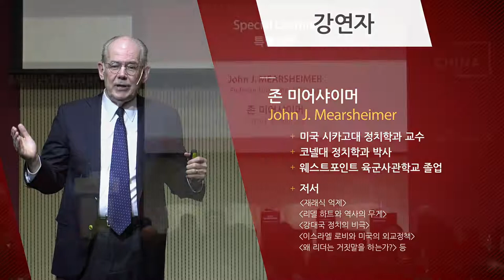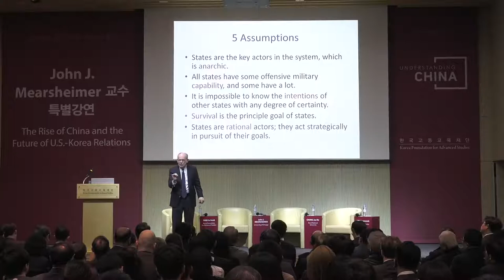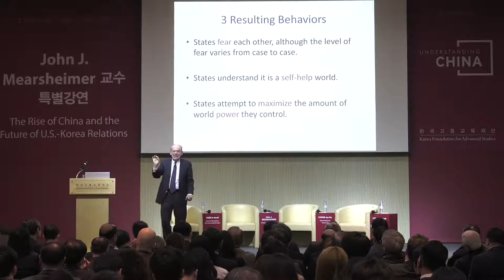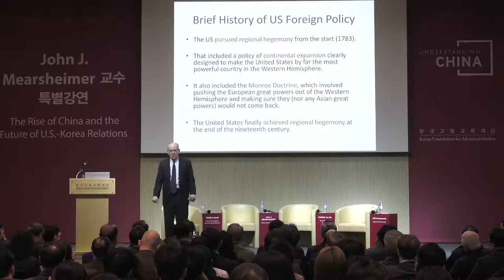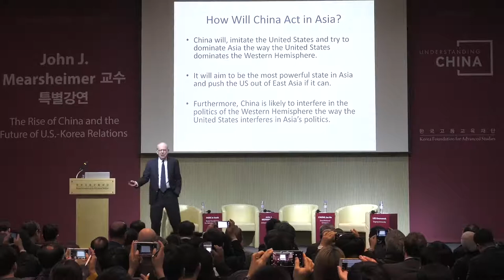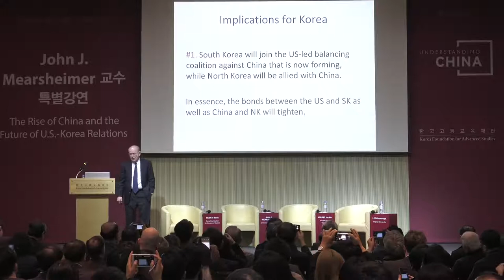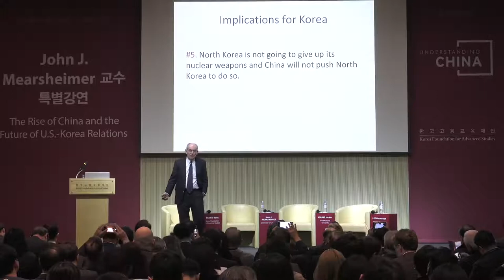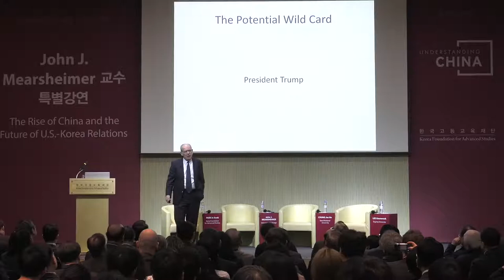John Mearsheimer in South Korea,at Chinas door,강 중국의 부상과 한미관계의 미래 존 미어샤이머 John J Mearsheimer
Can China rise peacefully?
Will it continue to rise even?
This answer will affect south Korea.
John Mearsheimer alludes to his desire for China to crumble.
The question cannot be addressed without theories.

John points to great power politics.
He uses America to Explain China.
John has a personal theory.
China will imitate the west in its rise to power.

John Mearsheimer 3 fundamental mistakes.
1. Misunderstood the terror threat.
2. America did not have a healthy appreciation of the limits of military force.
3. Remarkably, America did not understand how difficult it would be to spread democracy at the end of a Riffle Burrel.

John Joseph Mearsheimer discusses types of grand strategy.
1. Isolationism
2. Offshore balance
3. Selective engagement
4. global domination
John Joseph Mearsheimer puts up a case for isolationism but disagrees with it.John is a realist.

John Joseph Mearsheimer is an American political scientist and international relations scholar, who belongs to the realist school of thought. He is the R. Wendell Harrison Distinguished Service Professor at the University of Chicago. John has been described as the most influential realist of his generation.

More specifically, I am a realist, which means that I believe that the great powers dominate the international system and they constantly engage in security competition with each other, which sometimes leads to war.

Mearsheimer based his theory on five core assumptions: (1) the international system is anarchic (there is no authority that exists above the states to arbitrate their conflicts), (2) all states have some military capability (however limited), (3) states can never fully ascertain the intentions of other states,

존 미어샤이머 시카고대 교수 특별강연
[China Lecture Series] 32강 : 중국의 부상과 한미관계의 미래 (대담)

"한국은 지정학적으로 세계에서 가장 불리한 위치에 있다"
"추악하고 위험한 것이 국제정치의 본질이다"
공격적 현실주의(offensive neorealism)를 주창한 현실주의 국제정치학의 대가 존 미어샤이어 John J. Mearsheimer.

존 미어샤이머 교수의 강연에 이어 진행된 대담에는 정재호 서울대 교수, 이근욱 서강대 교수가 함께 했다.

정재호 교수는 중국은 놀라운 속도로 성장하고 있지만 아직 미국을 따라잡았다고 말하기엔 이르다면서, '미국-중국 간의 충돌이 발생한다면 언제, 어떤 모습으로 나타날 것인가?'를 질문했다.
한국이 TPP에는 가입하지 않으면서 중국 주도의 AIIB에 가입한 사례를 언급하며 미국과 중국의 대립각이 커질 경우 한국이 미국과 연합한다는 존 미어샤이머 교수의 주장은 무리가 있어 보인다고 했다.

이근욱 교수는 미어샤이머 교수의 이론적 가정에 의문을 제기했다. 미어샤이머 교수의 말대로라면 상대방의 의도를 알지 못해 불안한 국가는 단기적인 판단을 내리기 마련인데, 생존을 목표로 힘을 최대화하려는 국가는 장기적인 계획과 판단으로 국가를 이끌어나가기 마련이라, 이 두 점이 상충한다는 것이다. 또 한국이 결국은 자체 핵무기를 소유하는 쪽으로 갈 것이란 미어샤이머 교수의 의견에 대해, 중국의 영향력이 걷잡을 수 없이 커지는 마당에 한국이 핵무기를 소유한다고 해서 한중 간 힘의 균형이 크게 바뀌지는 않을 것이란 의견을 이야기했다.

이어진 질의응답 시간에는 세계적 석학인 미어샤이머 교수의 명성에 걸맞게 수많은 질문이 쏟아졌다. 중국의 일대일로 구상, 트럼프-김정은 정상회담, 러시아의 역할 등 중국과 한반도를 둘러싼 다양한 현안에 대한 질문이 오갔다.

2018년 3월 20일(화) 16:00-18:00
한국고등교육재단 컨퍼런스홀
John J. Mearsheimer 시카고대 정치학과 교수

미 시카고대 정치학과 교수. 웨스트포인트 육군사관학교 졸업(1970) 후 공군 장교로 5년간 복무했고, 코넬대 정치학과에서 박사학위를 받았다(1981). 현재 가장 저명한 국제정치이론가 중 한 명으로 안보와 국제정치에 관한 폭넓은 저작이 있으며, 통설과는 달리 핵확산이 가지는 안정적인 측면을 강조하였다. 미어샤이머 교수는 국제적 무정부 상태의 위험성과 그 상황에서 생존을 위해 노력하는 국가의 행동을 분석하는 공격적 현실주의(offensive realism)를 창시하였으며, 현재 그의 이론은 국제정치이론의 핵심 패러다임으로 자리잡고 있다. 저서로는 『재래식 억제』(1983), 『리델 하트와 역사의 무게』(1988), 『강대국 정치의 비극』(2001, 2014), 『이스라엘 로비와 미국의 외교정책』(공저;2007), 『왜 리더는 거짓말을 하는가? 지도자의 거짓말에 관한 불편한 진실』(2011) 등이 있다.